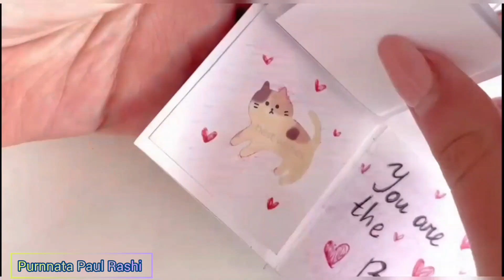Cute Gift / DIY Gift❤️ cute_gift❤️ DIY_Gift❤️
Cute Gift❤️
DIY Gift✨